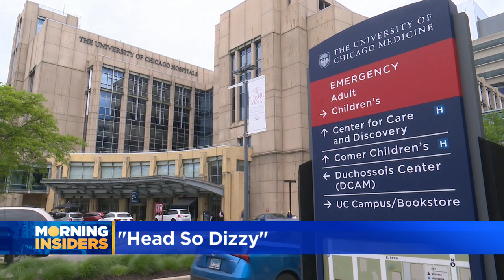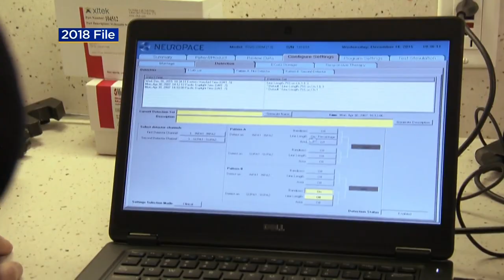Oak Park woman battling epilepsy feels relief as latest solution help detects epileptic activity in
Morning Insider Lauren Victory shows us a solution that's changed the game for an Oak Park family.